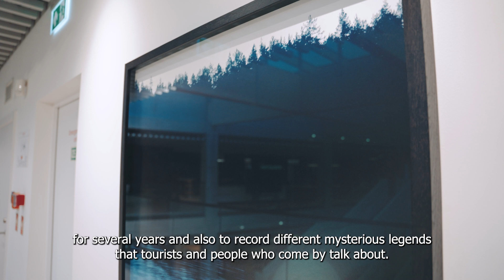Jauno mākslinieku darbu kolekcija SEB Global Services Rīgā – Vika Eksta, The Devil’s Lake